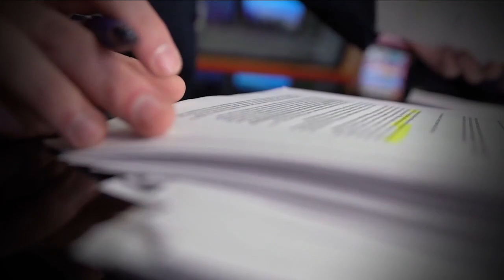SLC school board meets following FOX 13 investigation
The Salt Lake City School District held a meeting Tuesday, where among other topics, the messages uncovered in a FOX 13 investigative report were brought up a few times.